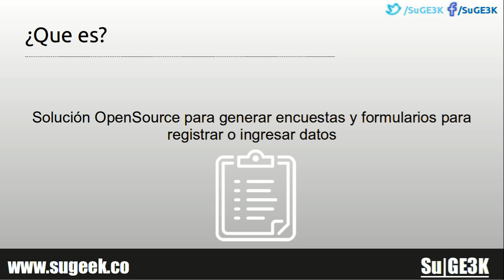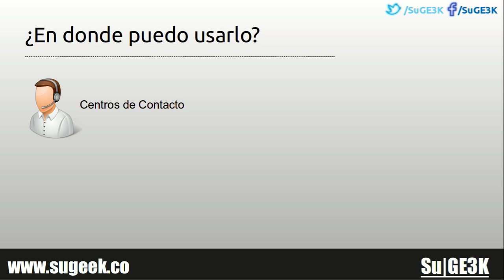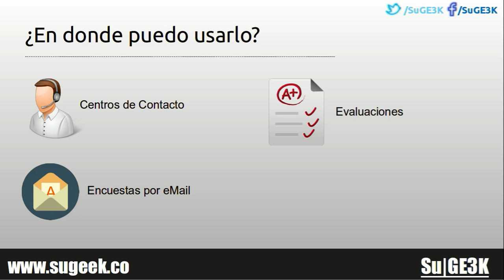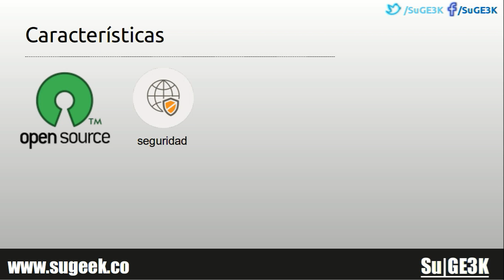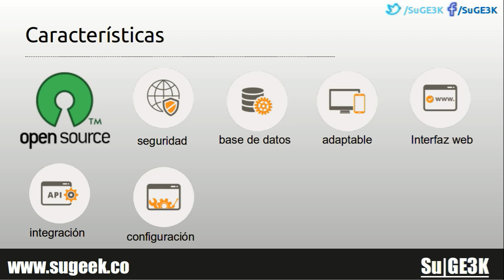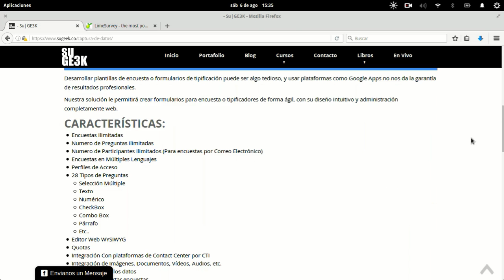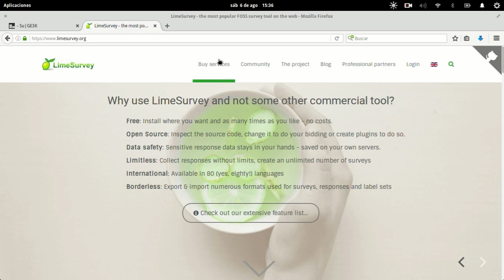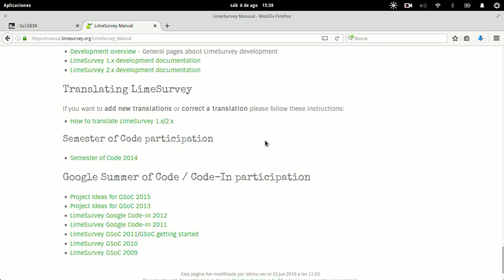Curso de LimeSurvey Capitulo 0: Que es LimeSurvey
Conoce a LimeSurvey, que es, para que sirve y como podrías usarlo.